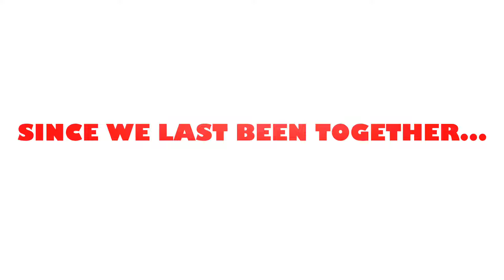Our Family BBQ It's Been A While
Family and Friends BBQ and
Happy Birthday Uncle Bossy